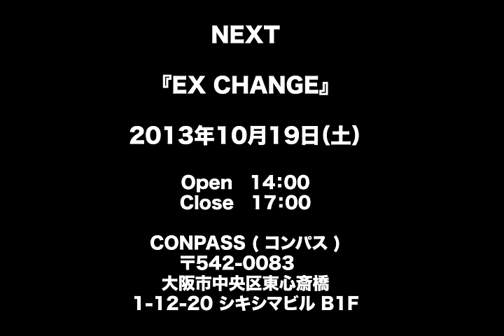2013.8.10 - EX CHANGE - YUKI・ZERO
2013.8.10 - EX CHANGE - YUKI・ZERO

コレオグラファーショー
イベントEX CHANGE
参加募集中！

詳しい参加内容に関しましてはお気軽にご連絡ください。